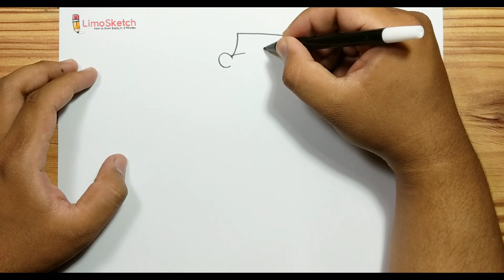HOW TO DRAWING WAYLON SMITHERS - THE SIMPSON